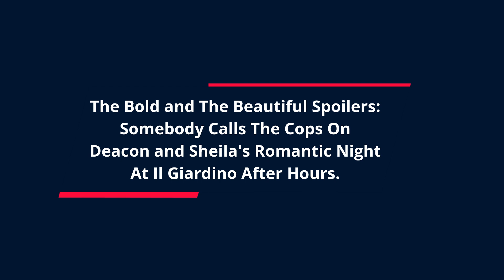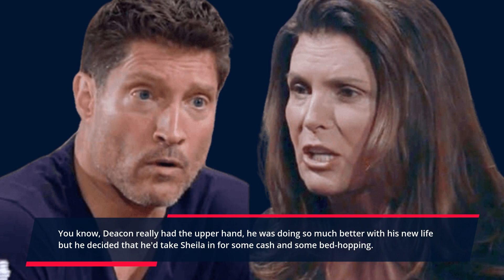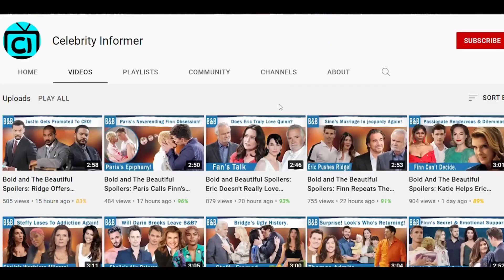The Bold and The Beautiful Spoilers: Deacon's Pass es Sheila To Leave House- Trouble Stirs.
Deacon Sharpe is soon going to prepare a romantic dinner date for two. Sheila Carter is stuffed inside his home all day and night, and he feels
She needs to breathe a little different air before going nuts completely. In the same way, Sheila too surprised Deacon just a while ago buy making a romantic dinner, so Deacon may think that he should repay Sheila for that kindness.